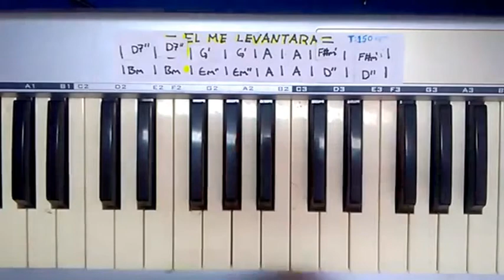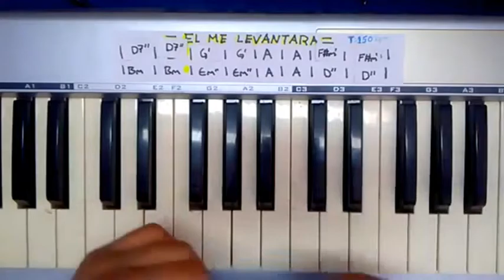El me levantara TUTORIAL EXPLICACIÓN Nivel básico 1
Nivel 1:Acordes, inversiones y progresión.
Nivel 2:Rítmicas, arpegio y acordes de paso.
Nivel 3:Melodía y escalas.